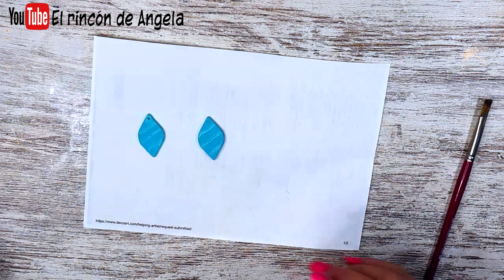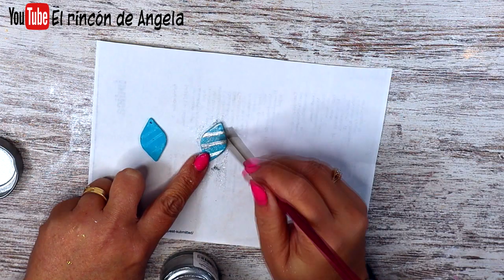IDEAS PARA REGALAR 🎁 Como hacer pendientes o aretes para regalar o vender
Los materiales que he usado en este trabajo, son:
 $ 5 en pedidos superiores a $ 40.
Las pinturas, gel de brilli, pigmentos y demas productos son de TOMMY ART, y los puedes encontrar en DIPINTO DI BLUE